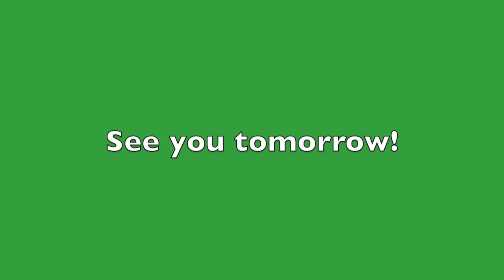Annual Christmas Lights Drive! | Vlogmas Day 22